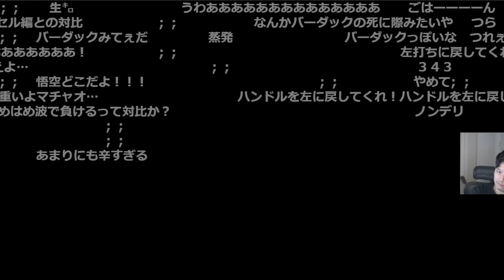【未来人造人間編】悟飯最後の戦いに感動する布団ちゃん【隻腕孫悟飯 VS 人造人間17号＆18号】【2021/11/23】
【元動画】【未来編】ドラゴンボールZ　カカロット

00:00　アニメーション
01:12　バトル開始
11:50　アニメーション②
12:43　バトル②開始
14:04　アニメーション③